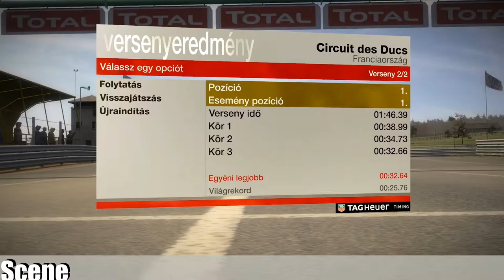Colin Mcrae Dirt -Ferodo//McMillin-Part2-(PC-HD)1080p